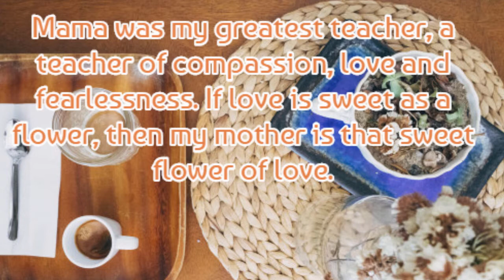Happy Mother's Day Quotes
Mama was my greatest teacher, a teacher of compassion, love and fearlessness. If love is sweet as a flower, then my mother is that sweet flower of love.

God could not be everywhere, and therefore he made mothers.

For when a child is born the mother also is born again.

Sometimes the strength of motherhood is greater than natural laws.

Happy Mother's Day To All 2015.